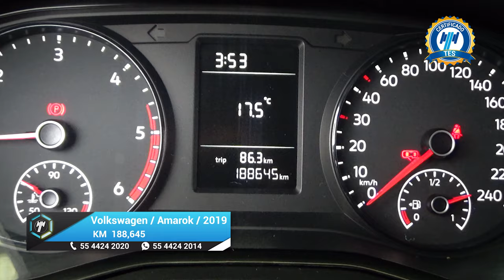Volkswagen / Amarok / 2019 - 24420